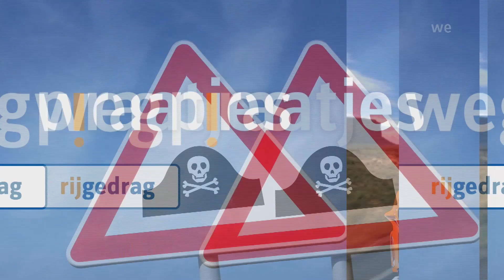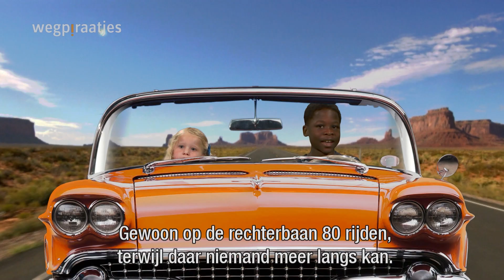Wegpiraatjes - RIJGEDRAG - Afl. 1 (van 6)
"Mn moeder rijdt altijd harder dan mijn vader. Mn vader rijdt altijd langzamen dan het mag." Wegpiraatjes is een serie van 6 video's waarin kinderen verslag doen van volwassen rijgedrag. Elke maand wordt er 1 video gepubliceerd. De video's staan ook op